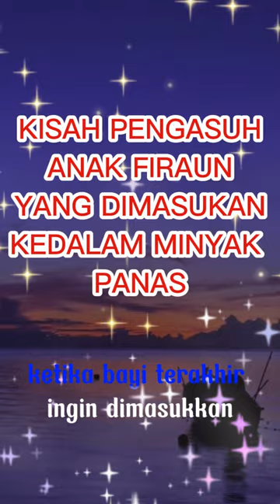KISAH SITI MASYITAH PENGASUH ANAK FIRAUN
Siti Masyitoh merupakan pembantu Raja Fir'aun pada masa Nabi Musa alaihi salam. Siti Masyitoh bertugas merawat putri Fir'aun. Di kalangan Istana Raja Fir'aun, ternyata ada beberapa pengikut Nabi Musa dan beriman kepada Allah SWT. Selain Masyitoh, juga ada Siti Asiyah yang tidak lain istri Raja Fir'aun.